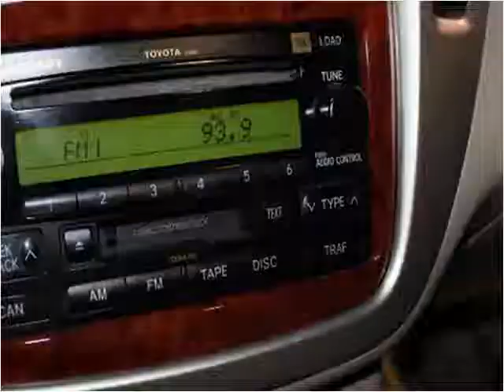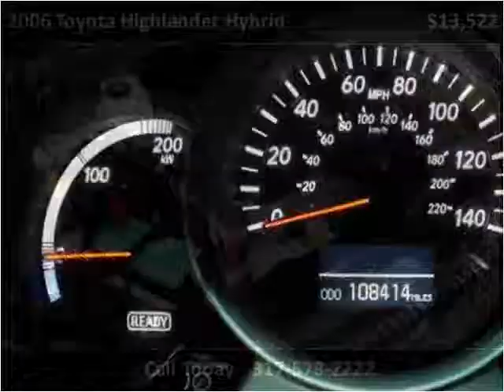2006 Toyota Highlander Hybrid Used Cars Fishers IN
This 2006 Toyota Highlander Hybrid is available from Ride N Drive.